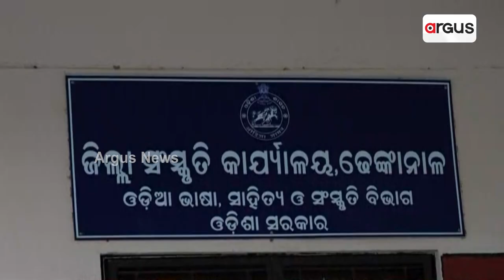Why Dhenkanal Mahotsav Is Not Being Organised In The City, Who is Behind The Conspiracy?